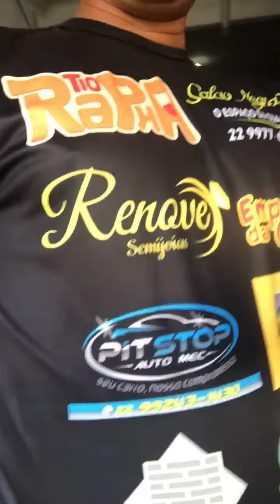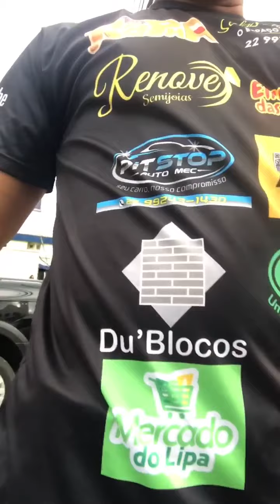DEI DINHEIRO NA RUA PARA QUEM ACERTASSE MINHA FANTASIA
É LIPA TERRA NOVA

Nova Friburgo

Patrocínios

Renove Semijoias
Tio Rapha
Empório das Coxinhas
Du'Blocos
Júlia decoraçôes em Gesso
Nega Ju
Pit Stop Auto Mec